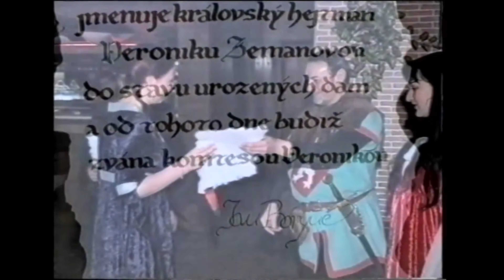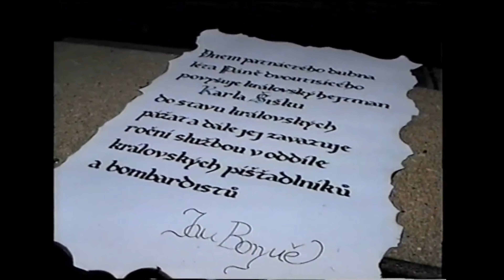Kralupy TV: Přijímání nových členů Skupiny historického šermu Fortuna (25. 4. 2000)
Přijímání nových členů Skupiny historického šermu Fortuna.